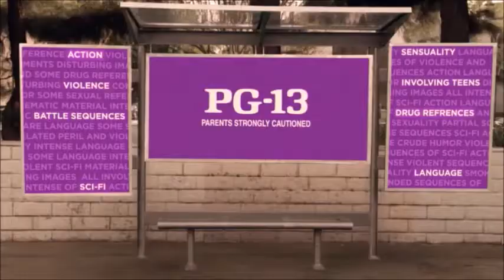Sony Pictures Logo 2015 Columbia Pictures Logo 2014 Happy Madison Productions Logo 2015 & 1492 Pictu